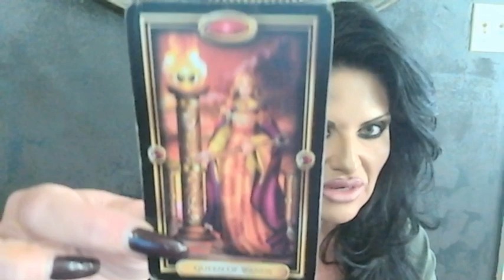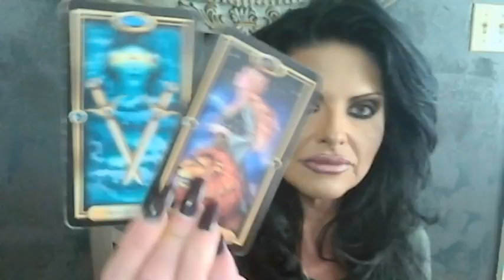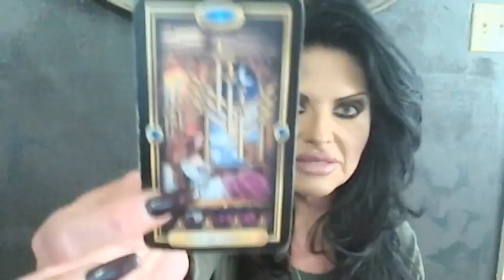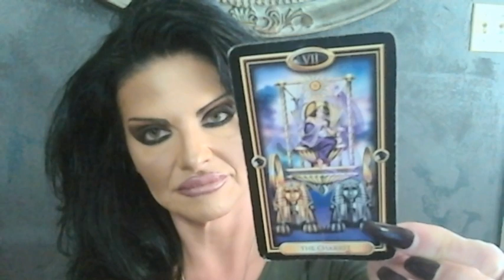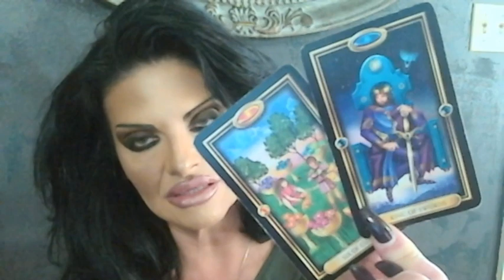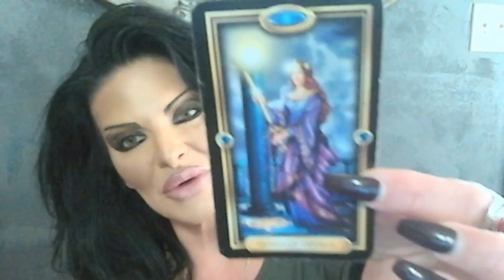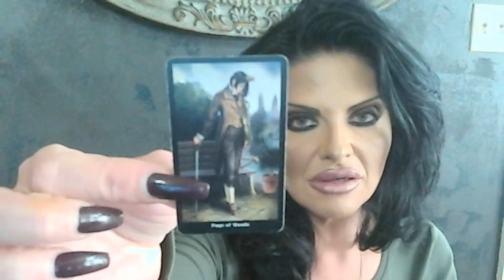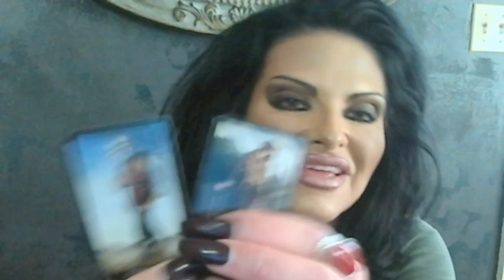Gemini ♊ Oct.🎃2020 Insecurities... Second Chances...TRUE LOVE is HERE! Tarot Love Tea!